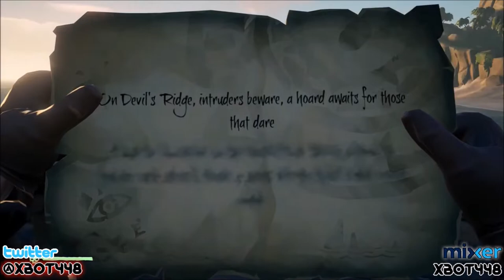"The Initiative" hires talent?... I'm not surprised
LOOKING TO BE PARTNERED?

Panel YouTube Channels